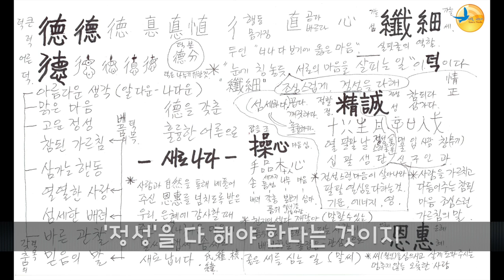[새로나다 인성교육] 섬세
섬세